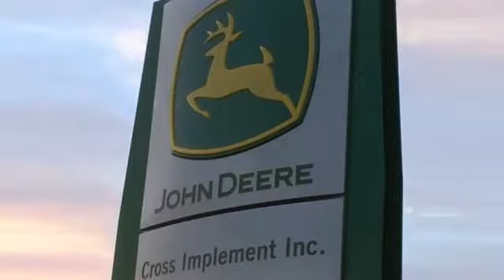2019 Woods RTR48.30 Used 47794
Cross Implement
703 S Minier Ave